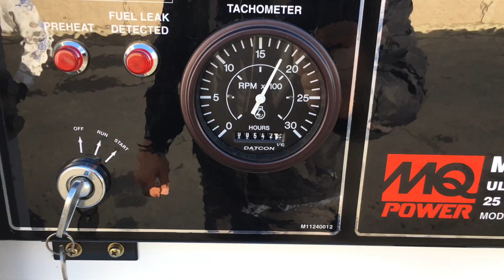MQ Power WhisperWatt 25 Diesel Generator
MQ Power WhisperWatt 25 Diesel Generator, 25kVA (20kW) Prime Rating, Isuzu 2.2L Diesel, Only 541 Total Hours, Sound Attenuated, Weather Resistant, Fully lockable, Mounted on Single Axle Trailer, Ball Hitch.

3 Phase - 60 Hz, 25kVA (20kW), 240V / 480V
Single Phase - 60 Hz, 14.4 kVA, 240V / 120V